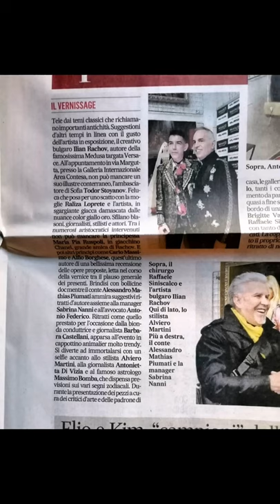Il Messaggero di oggi 21 Dicembre 2021.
Il Messaggero 21. Dicembre 2021. Vernissage della Mostra di Ilian Rachov in Via Margutta 90 presso Galleria Internazionale Area Contesa Arte a Roma. Riproduzione riservata Lucilla Quaglia per Il Messaggero.